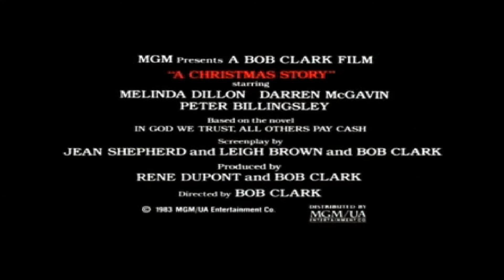A Christmas Story (1983) Official Trailer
In this holiday classic, Ralphie, a young boy growing up in the '40's, dreams of owning a Red Rider BB gun. He sets out to convince the world this is the perfect gift.
Director:  Bob Clark
Starring:  Peter Billingsley, Melinda Dillon, Darren McGavin
Genres:  Comedy, Kids
Subtitles: English [CC]
Audio languages:  English